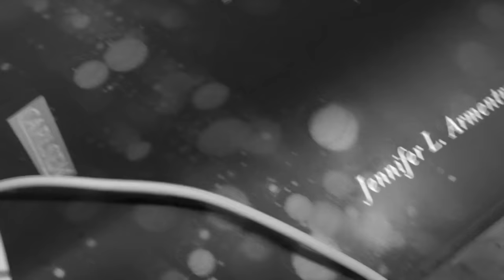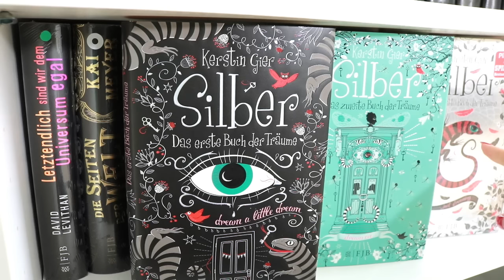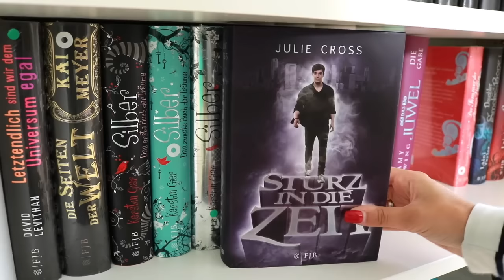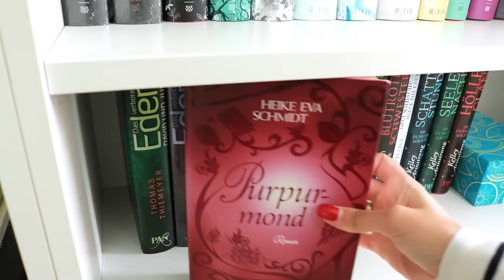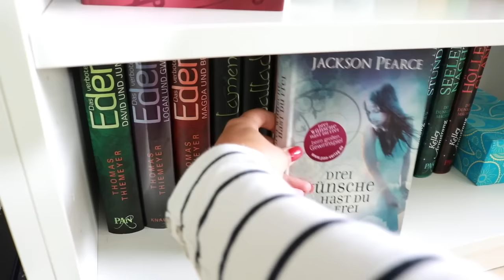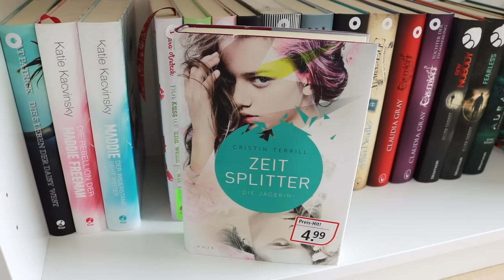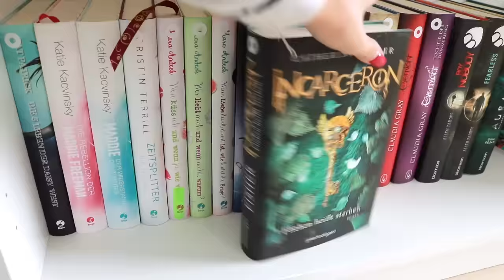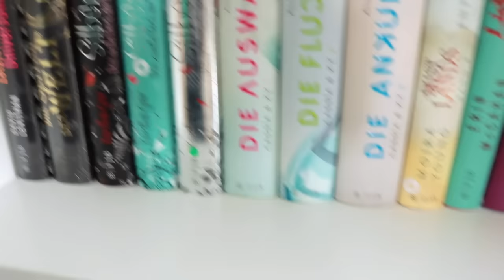BOOKSHELF TOUR 2016 | Mein Hardcoverregal part 6 | melodyofbooks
♡ Bücher*, Kanäle, Verlage & mehr:

Letztendlich sind wir
Die Seiten der Welt
Silber 1
Silber 2
Silber 3
Die Auswahl
Die Flucht
Die Ankunft
Liebe und andere Fremdwörter
Das Juwel
Sturz in die Zeit
Der Sommer der silbernen Wellen
Daughter of
Days of
Dreams of

Das verbotene Eden 1
Eden 2
Eden 3
Alterra 1
Alterra 2
Alterra 3
Blutrote Schwestern
Drei Wünsche hast du frei

Daisy West
Maddie 1
Maddie 2
Wen küss ich
Wer liebt mich
Wenn Liebe die Antwort ist
Die Auslese
Flavia de Luc
Evernight 1
Evernight 2
Boy Nobody

Schnittprogramm: iMovie